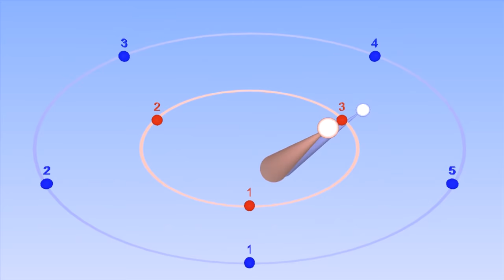5 : 3 Polyrhythm - with bounce visuals to help you keep time - Bounce Metronome Pro